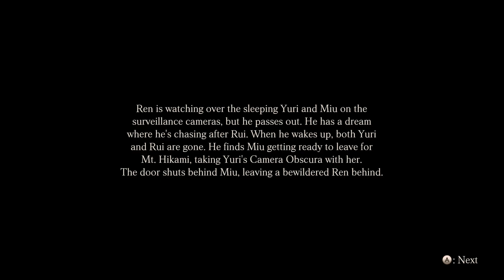Fatal Frame Maiden of Black Water Part 10 - Drop 8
Ren protecting everyone by watching TV.